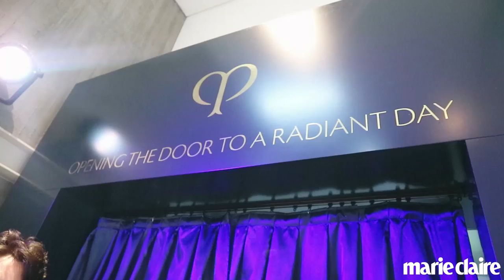마리가간다 끌레드뽀 보떼 "결빛쿠션" 등장, 내 피부를 밝혀줘!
끌레드뽀 보떼의 첫 쿠션, 라끄렘므쿠션 론칭행사에 미스마리와 함께다녀왔습니다.

빛의 레이어를 쌓아 오랜시간동안 결빛피부를 유지해준다는 끌레드뽀 보떼 쿠션! 드디어 실물 영접! 에디터의 마음을 사로잡은 반짝반짝 빛나는 케이스에 심장은 두근두근, 피부는 반짝반짝~✨✨ 역시 결빛쿠션 답네요!